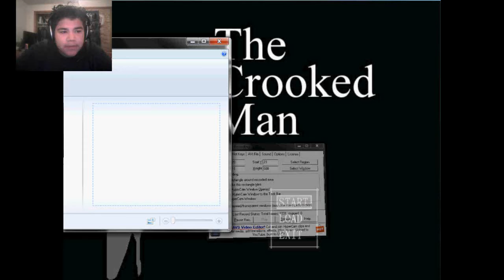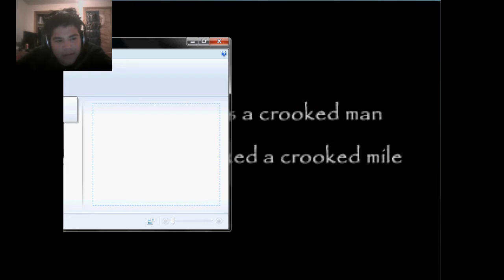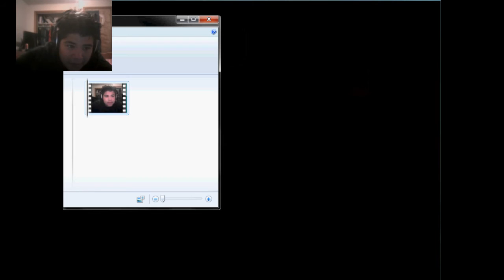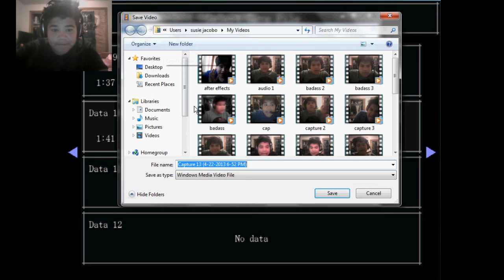Crooked Man Part 4 - Don't Be Such A Sissy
So David and Sissy Are both sissies. What's Wrong with being one.